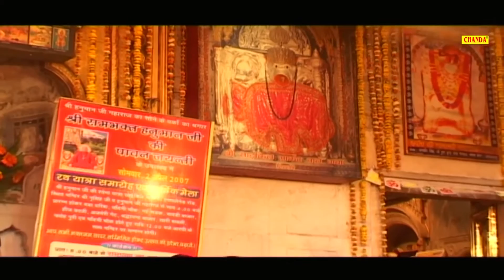Top 5 Hanuman Bhajan | Ramkumar Lakkha | Balaji Bhajan | Bhakti | Bhajan Kirtan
Bhajan Kirtan Present “ Top 5 Hanuman Bhajan” a Hanuman Bhajan 2018. We present to you “Top 5 Hanuman Bhajan” Song by Ramkumar Lakkha Directed by " Director Name" Featuring Ramkumar Lakkha exclusively on Bhajan Kirtan.

Video credits :
Title :- Top 5 Hanuman Bhajan